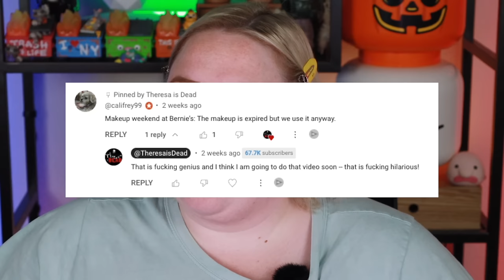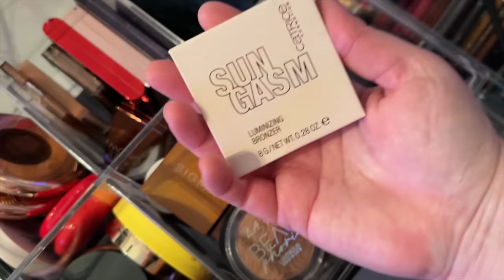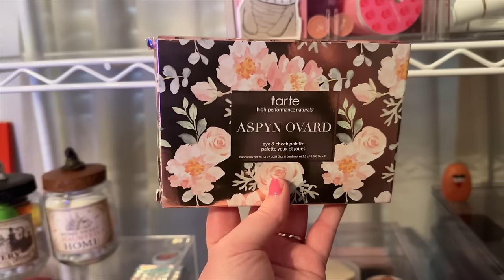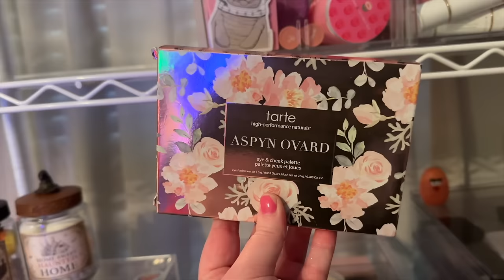Bringing Makeup Products Back from the Grave | Episode # 1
Oh, hi, pumpkins! In today’s video, I do a deep dive and try expired products. Are they still good? Or did they get better after expiration?! Sorry about everything! Enjoy!

        109 Ambersweet Way
        Suite: 818